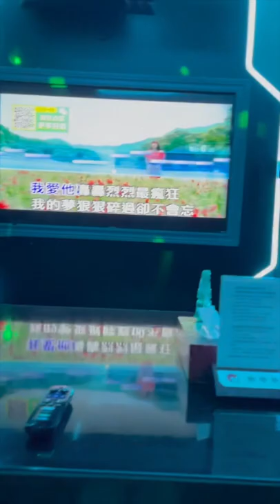DON'T MAKE THIS MISTAKE IN DENTAL SCHOOL! 🦷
Hey everyone,
Dental school is definitely harder than your previous degrees. I do hope to showcase a reality that some of us had experienced. *Reality Check* Please do not make the same mistake, but do enjoy your journey in dental school!

This is my first time making a skit, so please let me know how it was.